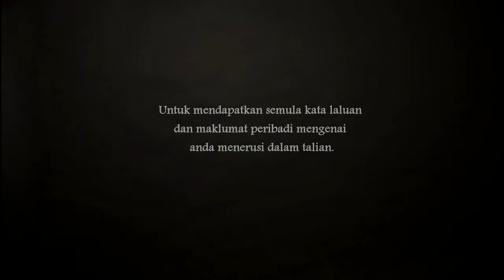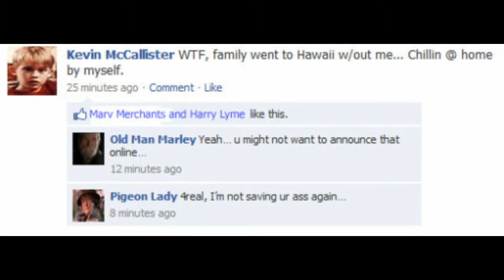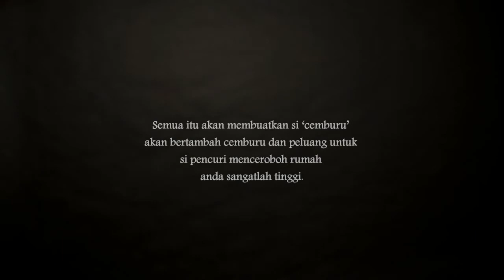Peringatan Anda, Tolong Jangan Kongsi 10 Perkara Ini Dalam Facebook!